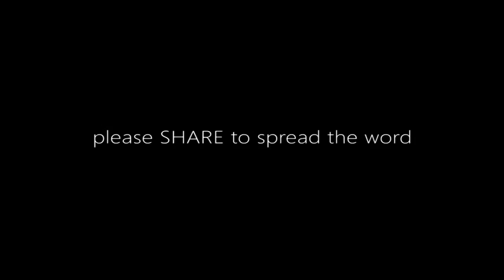Kezang Dorji - Austria Speech at the Global Summit-Generation Democracy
Bhutanese rapper Kezang Dorji represented Bhutan at the Generation Democracy Global Summit in Vienna, Austria. The Summit was held in May (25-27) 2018. Kezang shared how he uses music to convey social messages and also how he uses his status as a rapper in the country to positively influence youths and people who listen to his music.